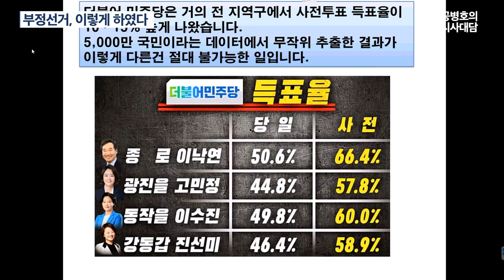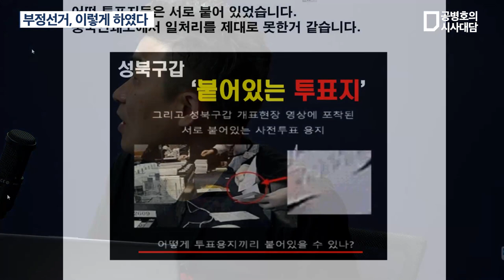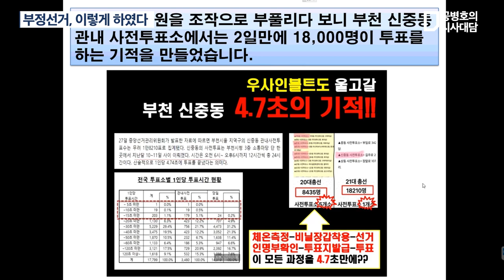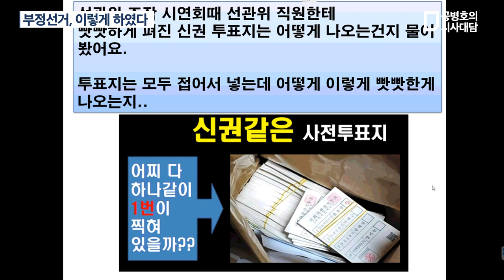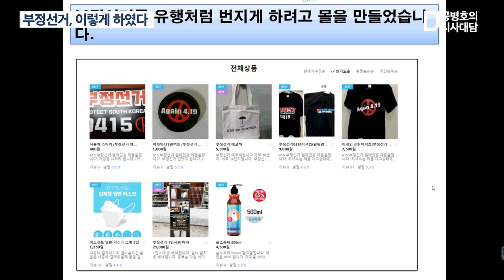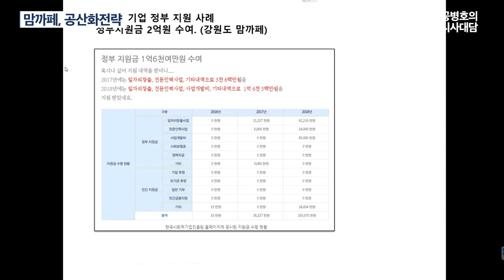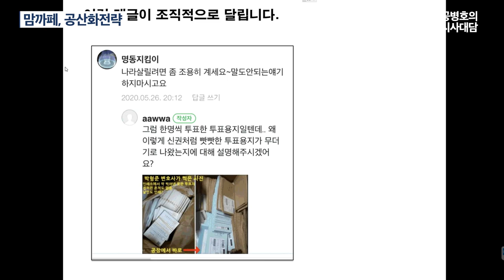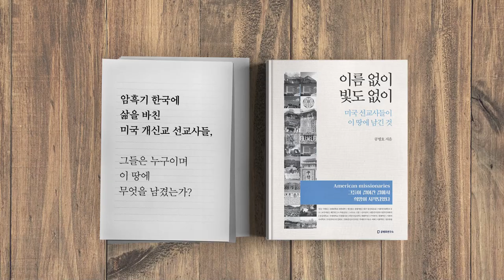하면 되겠지 (풀버전) [공병호TV]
Bitcoin : 3MTW849AkP2ftLeSK2teZHMmzLu7Z83s9U